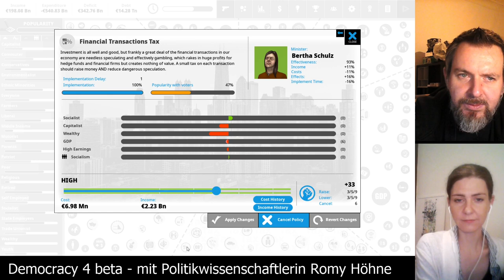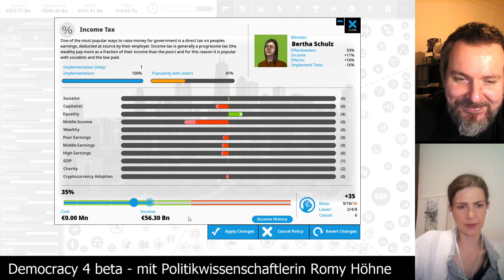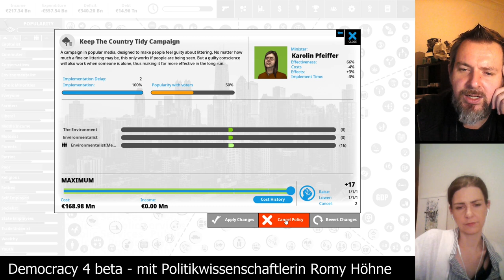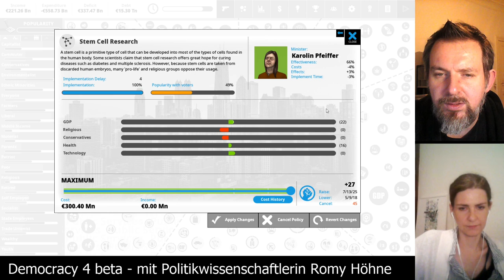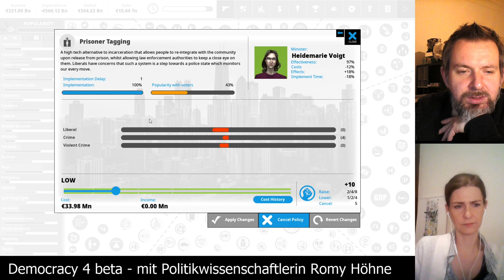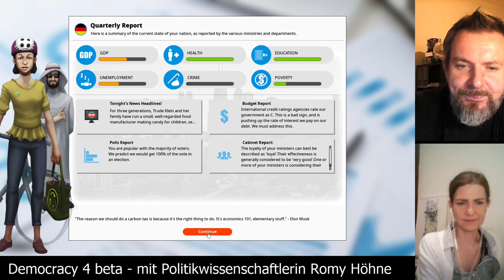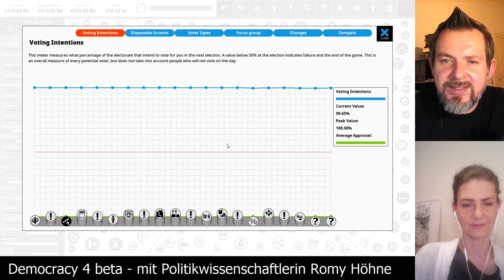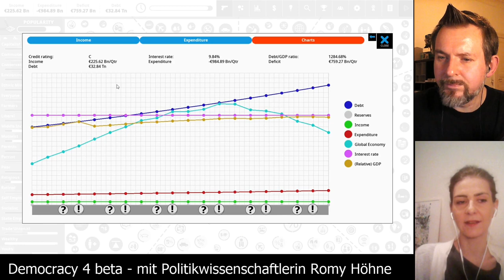Democracy 4 beta - Deutschland auf schwer [Folge 33 - Abschluss & Ausblick] mit Romy Höhne